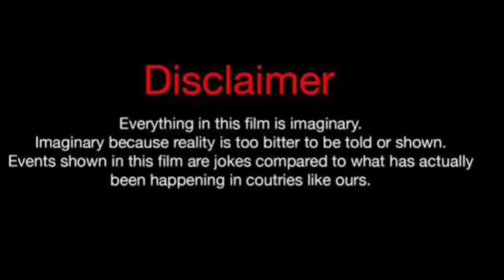Nihya Monique Vs J Diva (Kountry Wayne Member) Lifestyle Comparison